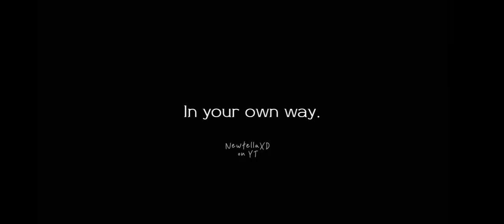꧁༺🏃🏠┃Welcome to the safe haven.. [Death cure AE] ||Repost, Part 2|| ─ GC •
✧─── ･ ｡ﾟ★: .✦ . :★. ───✧

🏃🌿| Inspiration

🏃🎶┃original audio by

🏃⏳┃Time taken

Gacha club
Ibis paint
Capcut